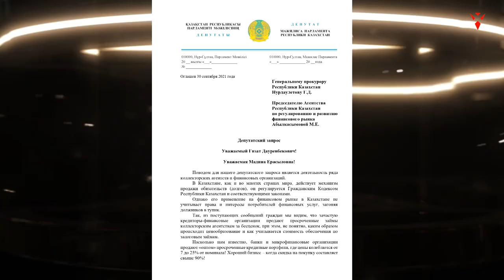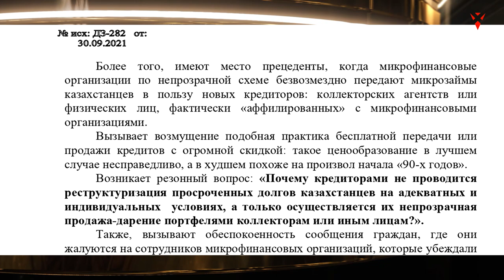Причины ЗАКРЕДИТОВАННОСТИ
ИГРЫ в закредитованность берут свое начало из несовершенства законов.
кредитная амнистия не предусмотрена в 2021 году, но предусмотрена дорога в бедность ?
Почему онлайн-займы не спешат легализоваться? Смотри в этом выпуске!

Помогаем избавиться от незаконных процентов по всем кредитам!